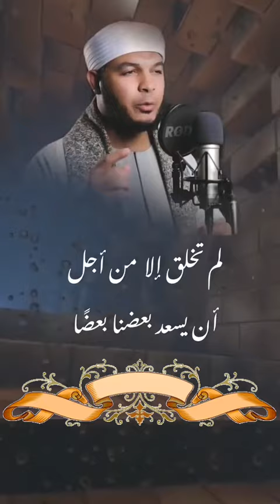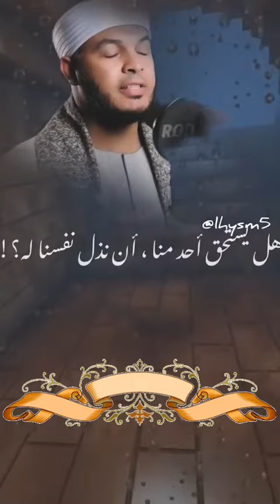أعلم أن الصداقات والعلاقات لم تخلق الا ليسعد بعضنا بعضا ✔ فكن جمهورية نفسك 👌✌